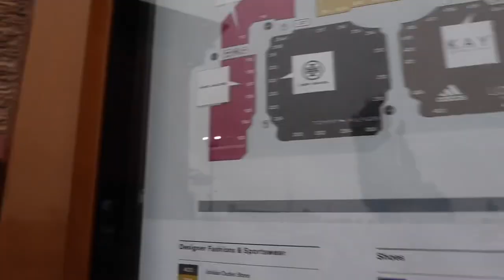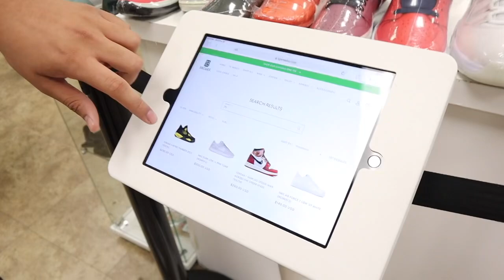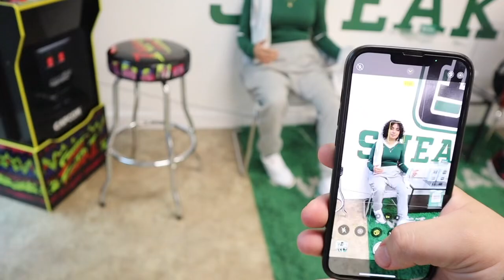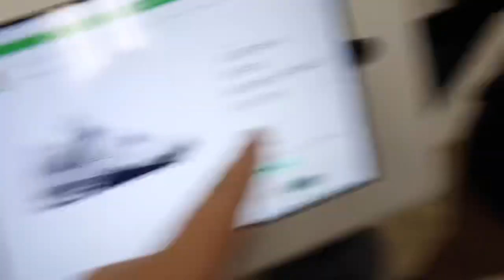I TOOK THEM SNEAKER SHOPPING!! *LITTLE SISTER WAS SO EXCITED*